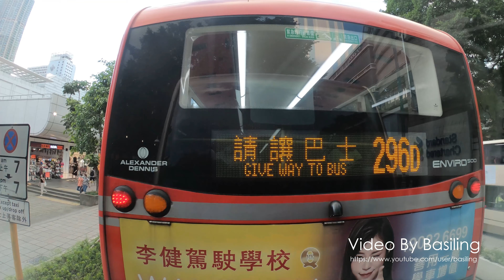Hong Kong Bus KMB TE2799 @ 271B 九龍巴士 Dennis Enviro 500 半島酒店-香港科學園第三期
九龍巴士 TE2799 (ATENU417) 丹尼士 E500 @ 271B 九龍公園-大埔太和路
Kowloon Motor Bus (KMB) TE2799 (ATENU417) Dennis  Enviro 500 on Rt.271B from The Peninsula to Hong Kong Science Park Phase III